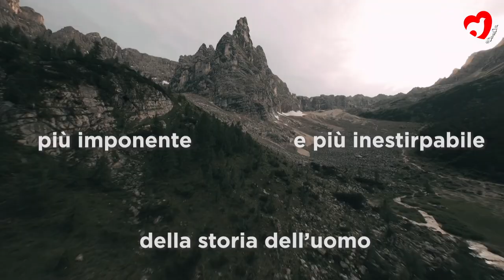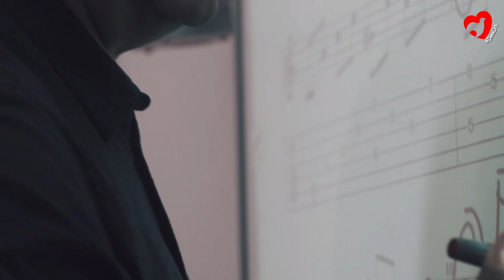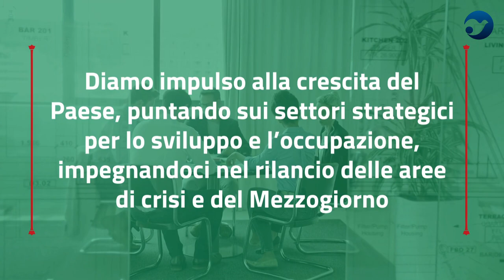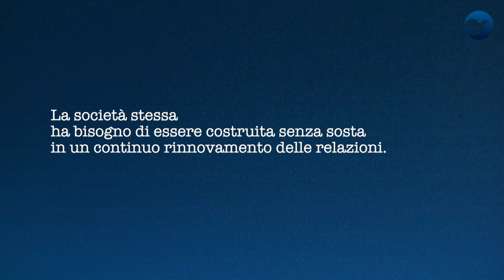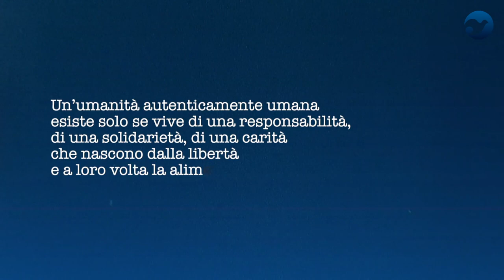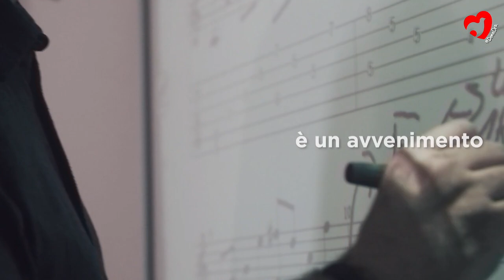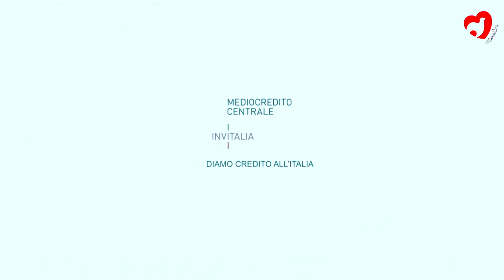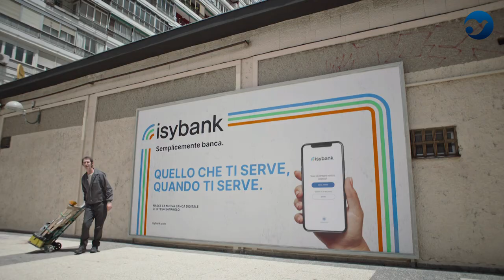¿EUROPA UNIDA? NUEVAS ENERGÍAS PARA EL VIEJO CONTINENTE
Raffaele Fitto, Ministro de Asuntos Europeos, Política de Cohesión y PNRR, Partido de los Conservadores y de los Reformistas Europeos (European Conservatives and Reformists Party, ECR); Enzo Moavero Milanesi, Profesor de Derecho de la Unión Europea, Universidad Luiss Guido Carli; Pina Picierno, Vicepresidente del Parlamento Europeo, PSE; Massimiliano Salini, Diputado al Parlamento, PPE. Proyección del videomensaje de Roberta Metsola, Presidenta del Parlamento Europeo.  Modera Giorgio Vittadini, Presidente de la Fundación per la Subsidiariedad.

¿Cuál es la orientación cultural y político de las instituciones europeas de cara a los años que vienen, teniendo en cuenta, también, las elecciones que le esperan al viejo continente?
Lo discutirán importantes exponentes de principales agrupaciones políticas europeas, protagonistas de la vida parlamentaria europea y el exministro de Asuntos Europeos y Asuntos Externos.